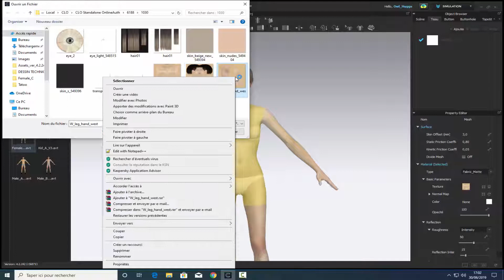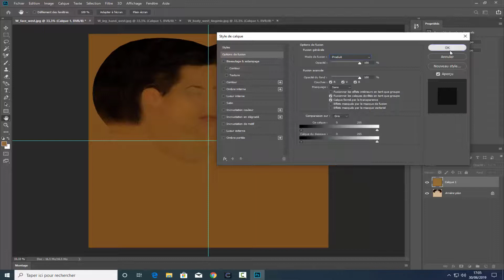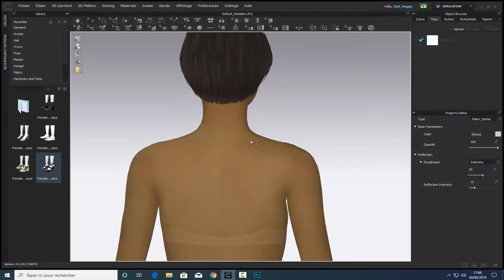Owl Huggs How To Change The Skin Color Texture CLO3D-Marvelous Designer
Hello everyone in this Tutorial I show you how to change the color of a skin texture file of an Avatar of CLO3D-Marvelous Designer.

Bonjour à tous dans ce Tutoriel je vous montre comment changer la couleur d'un fichier texture de Peau d'un Avatar de CLO3D-Marvelous Designer.

More informations/Plus d'infos :

CLO3D Marvelous Designer